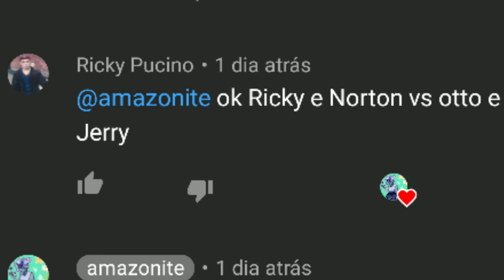Bully AE: Norton and Ricky Vs Jerry and Otto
Greasers vs Townies